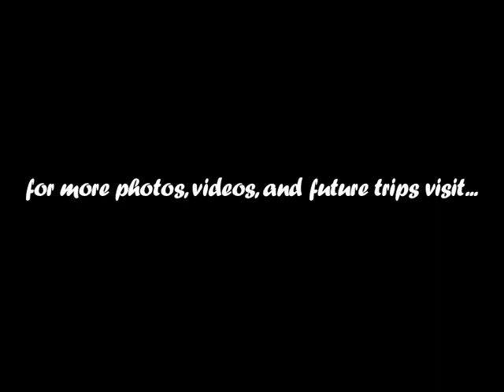Mt. High at night post card